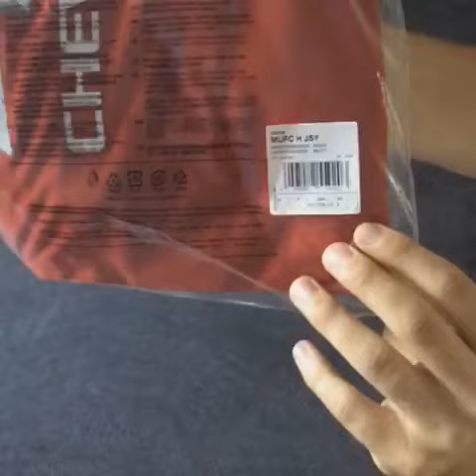Adidas Manchester United Jersey Home Kit | UNPACKING | Season 2016/17 | HD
Check out the brandnew MUFC Home jersey for the season 2016/2017.
Leave me a comment or just enjoy the Video:)